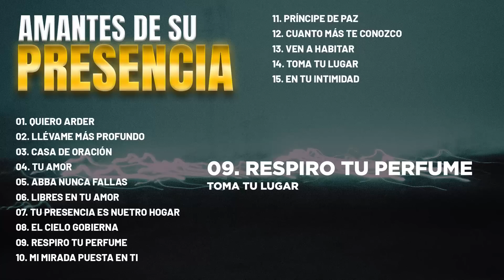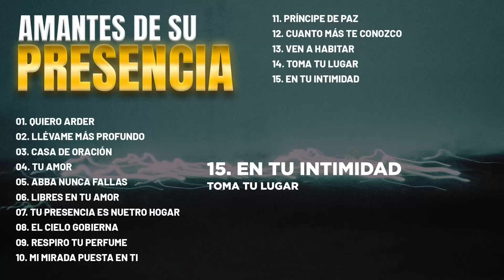Amantes De Su Presencia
01. 00:00         Quiero Arder | Toma Tu lugar
02. 09:58         Llévame más profundo | Toma Tu lugar
03. 22:32         Casa de Oración | Toma Tu lugar
04. 31:39         Tu amor | Toma Tu lugar
05. 35:30         Abba nunca fallas | Toma Tu lugar
06. 49:37         Libres en tu amor | Toma Tu lugar
07. 55:06         Tu presencia es nuestro Hogar | Toma Tu lugar
08. 01:02:06    El cielo gobierna | Toma Tu lugar
09. 01:09:37    Respiro tu perfume | Toma Tu lugar
10. 01:18:41    Mi mirada puesta en ti | Toma Tu lugar
11. 01:23:23    Príncipe de paz | Toma Tu lugar
12. 01:32:34    Cuanto más te conozco | Toma Tu lugar
13. 01:40:32    Ven a habitar | Toma Tu lugar
14. 01:50:34    Toma tu lugar | Toma Tu lugar
15. 01:58:11    En tu intimidad | Toma Tu lugar